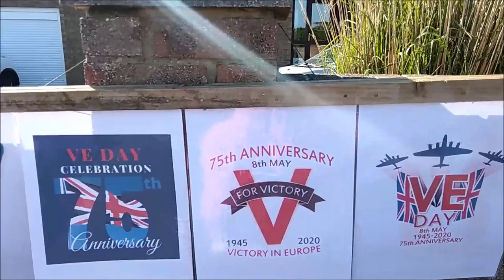Как празднуют День Победы в Англии.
8 мая -  День Победы в Англии. Англичане украсили свои дома, вывесили Британские флаги.  Празднуют...  хотя  и карантин.   А главное- никто их не заставляет  украшать дома - они  сами.
С  праздником вас, друзья!